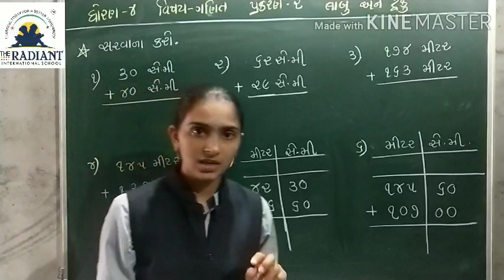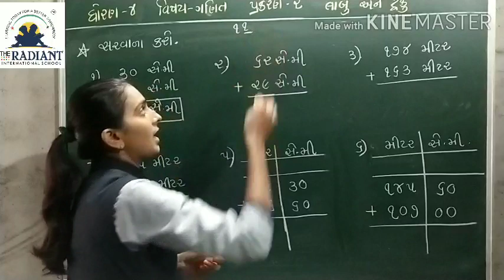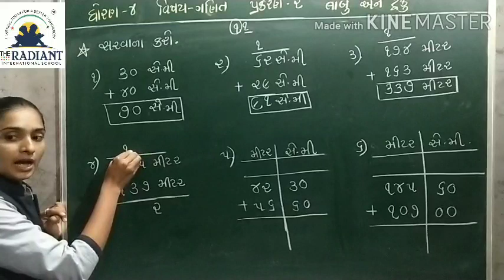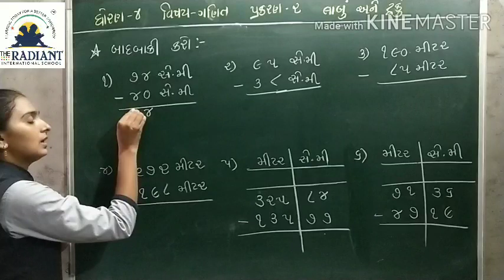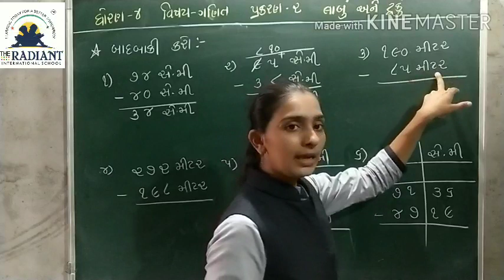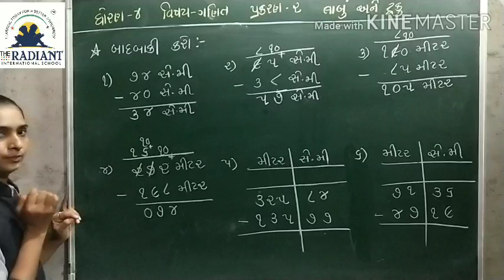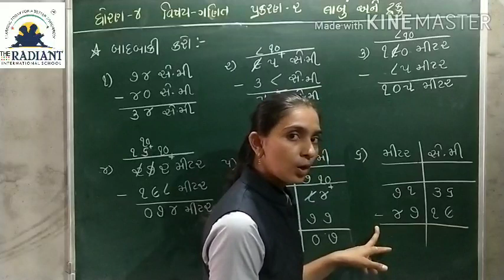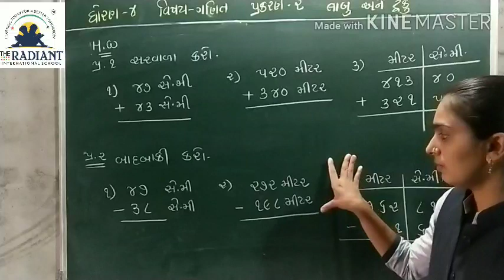GUJ MED STD 4 MATHS CH 2 લાંબું અને ટૂંકું PART 7